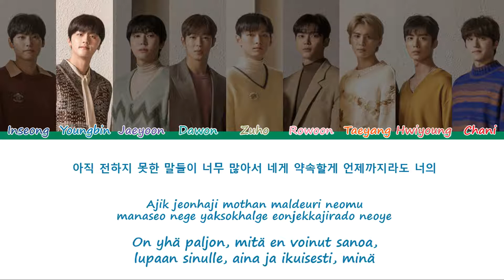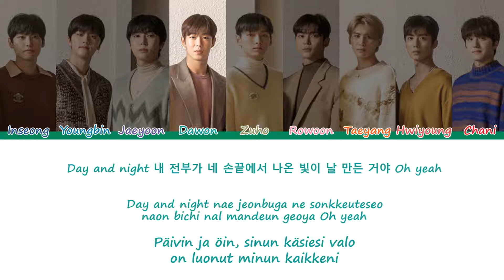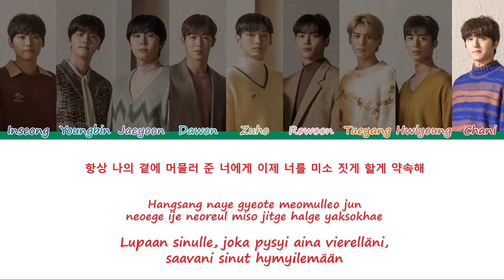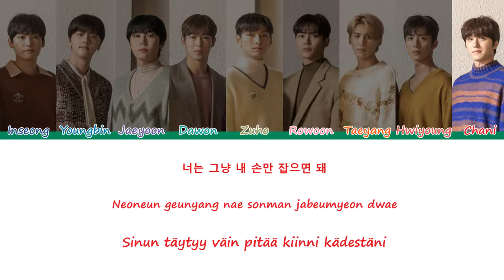SF9 (에스에프나인) – Shine Together (손잡아 줄게) [Sanat/Fin/Han/Rom]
SF9:n Shine Together suomeksi ja koreaksi

Kappale: Shine Together 손잡아 줄게
Artisti: SF9 에스에프나인
Albumi: SPECIAL HISTORY BOOK
Julkaistu: 5. lokakuuta 2020
Suosikkini: Hwiyoung
Inseong - Tummansininen
Youngbin - Sininen
Jaeyoon - Violetti
Dawon - Turkoosi
Zuho - Vihreä
Rowoon - Pinkki
Taeyang - Oranssi
Hwiyoung - Punaruskea
Chani - Punainen